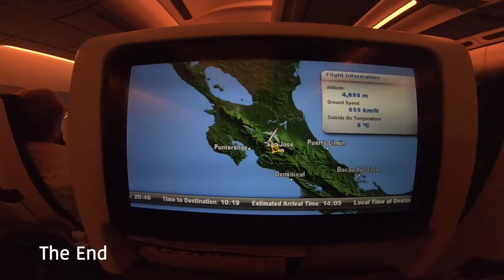Kitesurf Costa Rica 2020